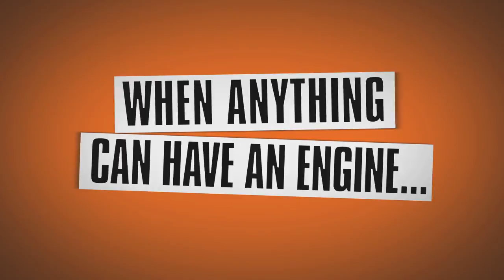Jimmie Johnson's Anything with an Engine | gameplay trailer (2011) GDC 2011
hot from the Games Developer Conference - Jimmie Johnsons Anything with an Engine
Dumpsters, start your engines! Autumn Games, a premier publisher of interactive entertainment, has partnered withIsopod Labs to develop Jimmie Johnson's Anything with an Engine, a new racing game that will allow players to compete against over-the-top characters in outlandish vehicles. Autumn Games has teamed with NASCAR superstar Jimmie Johnson to create one of the most exciting racing experiences possible, currently in development for a 2011 release for all three major home consoles.

"There's no denying that video games are certainly one of the most popular forms of entertainment," said Jimmie Johnson, who is embarking on his first foray into game development. "There are certainly a lot of entertaining racing games, but I've always felt there was something missing. I wanted to capture that kind of 'anything goes' element in racing and make a unique game that appeals to everyone. The teams at Autumn Games and Isopod Laps are incredibly talented, which gives us the opportunity to develop what I hope is a truly ground-breaking series."

"With the help of NASCAR superstar Jimmie Johnson, we set out to create an innovative and fun racing experience -- unlike anything in the gaming market today," said Jason Donnell, president and COO, Autumn Games. "Jimmie's vision in creating this game aligns with our goal of bringing new and exciting experiences to gamers of all ages."

Jimmie Johnson's Anything with an Engine will allow players to race in vehicles created from the most unlikely of everyday objects -- from dumpsters to lawnmowers -- fulfilling Jimmie's "Anything with an engine!" motto. Lead-footed drivers will engage in elimination-style circuits across progressively challenging tracks, complete with pyrotechnics-laden theatrical sets strewn with wicked hazards, traps and jumps.